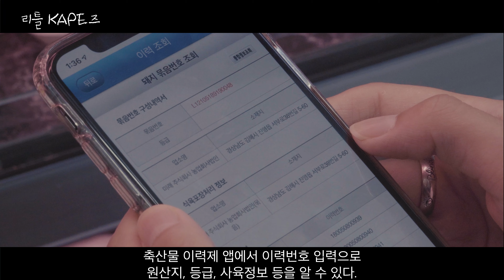[셜록KAPE즈] 리틀포레스트? 고향에서 고기🍖 본연의 맛을 찾았다!👏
의미 없는 하루하루, 어떻게 맛의 즐거움을 찾을 수 있을까?

그 답은 바로 축산물품질평가원의 축산물 이력제!

이력제로 우수한 품질의 한우🐂 한돈🐷 먹자구!

'우왕좌왕'팀의 영상, 함께 보시죠!

[2021년 축산물품질평가원 대학생 서포터즈]
*8월 미션 : 영화 예고편처럼 만드는 '축평원 소개' 영상